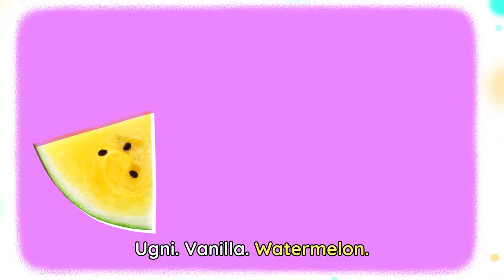Lingokids ABC FRUITS and VEGGIES 🥭🥬 ABC Song for Kids